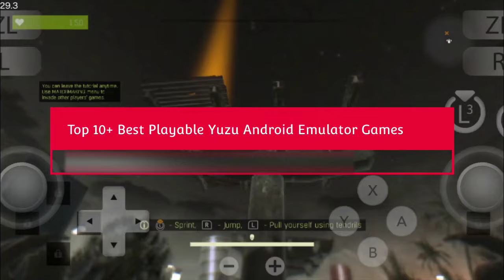Top 10+ Yuzu Android Open World (Free Roaming) Games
Games Requirements
You Need At least 6GB+ Ram to play Yuzu Android Games And on Skyline 3GB+